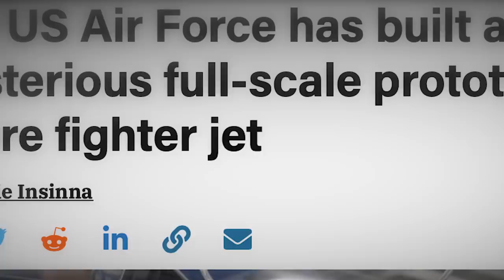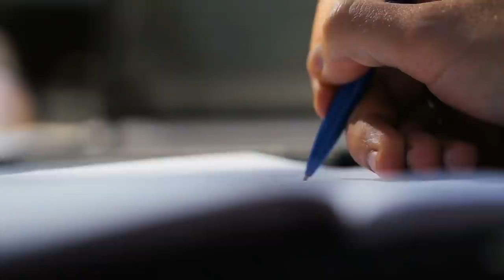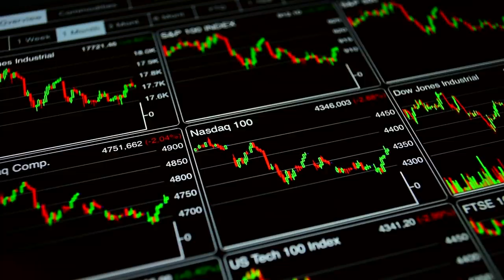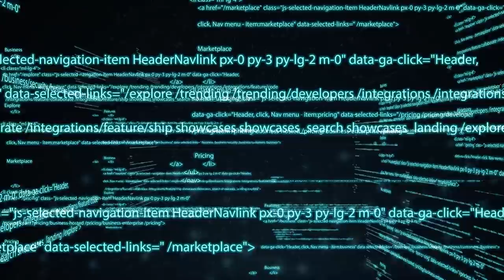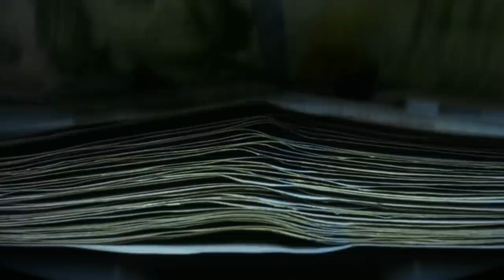We Have No Idea What it Really Looks Like, but it has Already Flown - Next Gen Air Dominance Fighter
A modern and innovative fighter jet featuring the most advanced technology available in the 21st century was designed, built, and flown in the span of a year by the US Air Force.

This sixth-generation fighter jet is expected to become the centerpiece of the Next Generation Air Dominance program.

The technological growth of the last decades has undeniably transformed the aviation industry in the entire world, and as the Air Force’s biennial 2019-20 report for acquisition states, “a highly advanced dynamic threat demands a different way of doing things.”